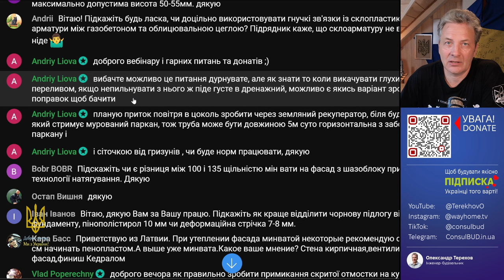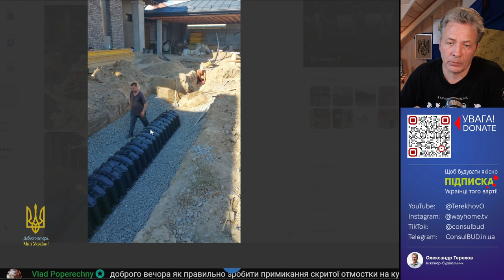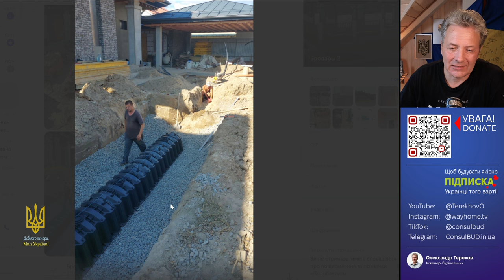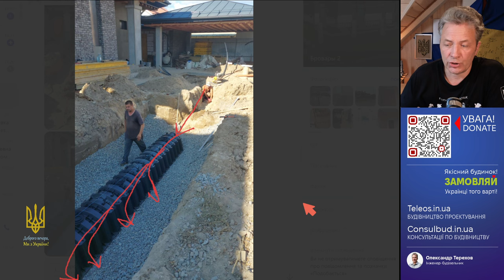Як дізнатися рівень наповнення септику? Чи варто ставити поплавок?